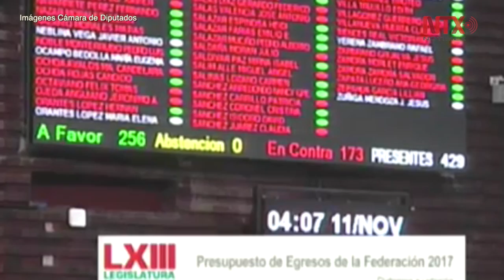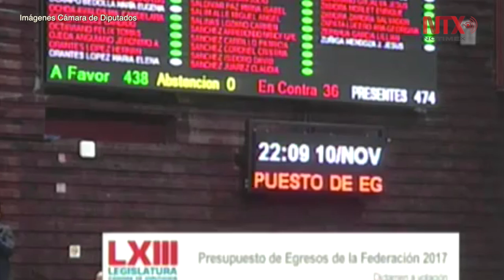Ejercerá gobierno federal más de 4.8 billones de pesos en 2017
Los diputados federales aprobaron en su totalidad el Presupuesto de Egresos de la Federación, que contempla un ejercicio fiscal para el 2017 de 4 billones 888 mil 892.5 millones de pesos.